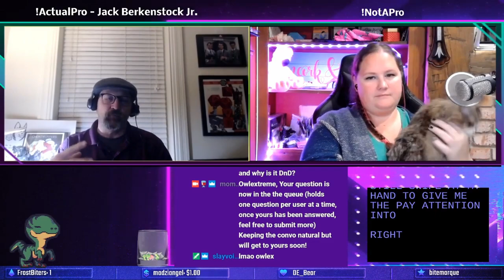Mental Health Monday - Actual Pro segment w/ Jack Berkenstock 2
Words To Your Mother: ACTUAL PRO talk show interview with mental health professional guest Jack Berkenstock - from November, 2019. We talked about working with at-risk kids, sexually problematic behaviors, co-occurring mental health disorders, tabletop gaming, The Bodhana Group and Save Against Fear!

Jack Berkenstock Jr. is a Master’s Level therapist who has worked in the Human Services field for 25 years.  He received his Master in Human Services in 2008 and has extensive history before that working as a Direct Support Professional.  He has worked predominantly with at-risk children and adolescents in settings included inner city education, recreation, and in residential treatment facilities.  He specializes in working with victims of and perpetrators of sexually problematic behaviors.  His work has also including supporting adults with intellectual and developmental disability with sexually problematic behaviors.  All these experiences also involved working with co-occurring mental health disorders.  Jack is the Executive Director and one of the founders of The Bodhana Group, a 501c3 organization that utilizes tabletop gaming for education, skill building and therapy.  Bodhana is based in York , PA.

Community Questions asked:
- Favorite vape flavor?
- Do you have anything special planned for the 10th anniversary of Save Against Fear in 2020? Asking for a friend _cough_
- Have you ever advised anyone to become a therapist, and if so why?
- Have you had many cases where people feel like they need therapy but do not think there is anything &#34;wrong&#34; with them?
- What is the most rewarding experience you have had using games as a therapeutic aid?
- What is your best suggestion for guiding someone to therapy that might be resistant to the idea.
- Is there a movie or show that you feel almost everyone should watch? (related or unrelated to your field)
- Same question, but should read book
- Is there a phrase that you find yourself repeating often with clients because of how effective it is?
- Do you like cats?
- What is your favorite game and why is it DnD?
- How did you feel about the show &#34;Caprica&#34;
- Do you feel it is ok to go to therapy just in case you are not as mentally or socially healthy as everyone thinks you are?
- How do you feel about tragic horror games like Ten Candles, where the intent is not to &#34;win&#34;?
- Can you come to Texas and be my new therapist?
- Do you have any recommendations for finding a therapist that's a good fit?
- What advice would you give a new therapist/what do you wish you would have know early in your career?

The "Words to Your Mother" talk show on twitch includes segments for Actual Pro's, Relateably Unfiltered (non-pro guests) and MHM (normal me doing research/discussing)... The goal, as always, is to normalize mental health conversations until even your mom "gets it."

Originally aired LIVE on twitch November 4, 2019 - come join the community and tune in every M/W/F for new mental health talks, well-being & wine wednesdays, questing, gaming and lots of laughs

Words To Your Mother (MHM) aims to hold relate-able conversations in a peer-supported, non-judgmental environment. I aim to own my story with the understanding that well-being is a lifelong journey and that I am (and other people are!!) more than my challenges and diagnosis. The only normal people are the ones you don't know very well!

mommafoxfire is a mental health advocate and variety gaming streamer on twitch!

well-being, life advice, real talk, community